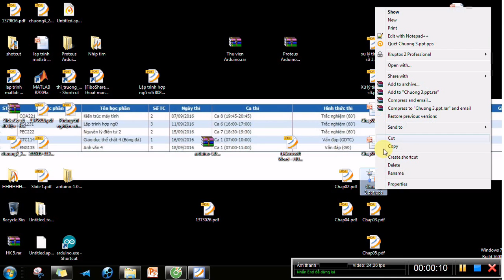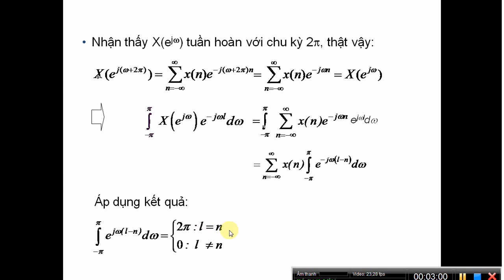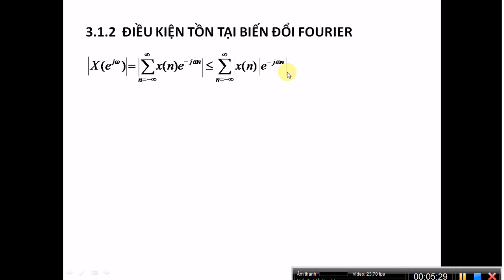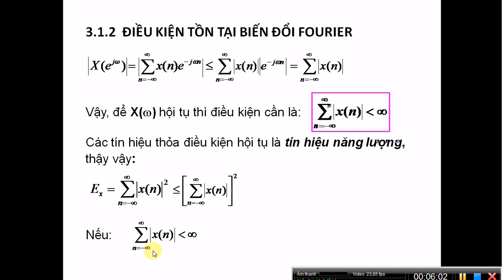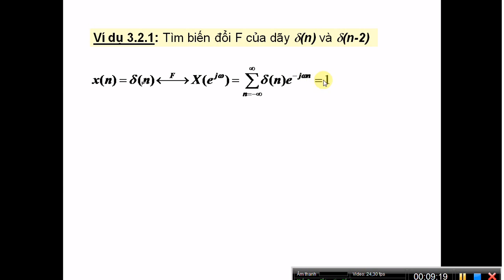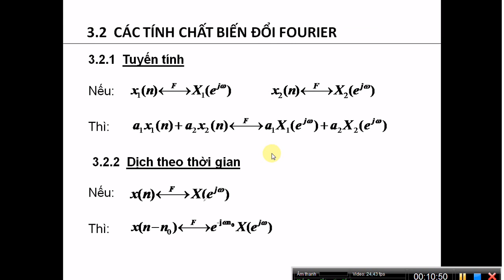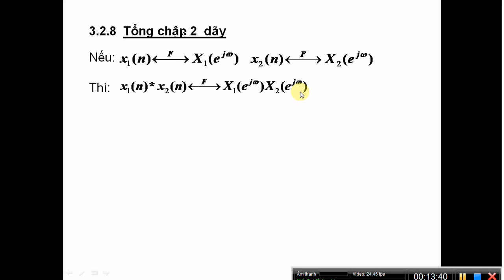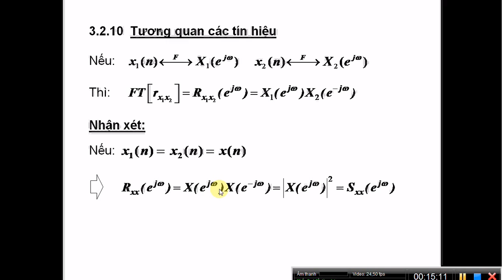Biểu diễn tín hiệu và hệ thống trong miễn tần số liên tục